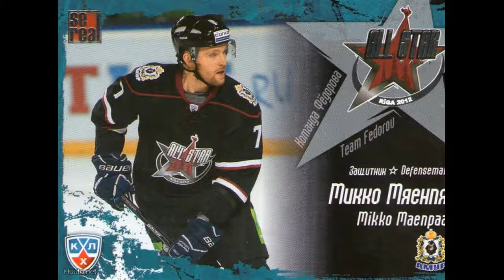RadioCity - Mikko Mäenpää on iloinen paluustaan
JYPin liigajoukkue vahvistui juuri sopivasti ennen europelien alkua, kun puolustaja Mikko Mäenpää palasi Jyväskylään 10 vuoden tauon jälkeen. Mäenpään mukaan kaupungissa ja joukkueessa vallitsee takavuosien malliin ”hyvä pikkukaupungin meininki”.

Mäenpään oli tarkoitus pelata alkavalla kaudella KHL:ssä, mutta hänen joukkueensa Lev Praha luopui yllättäen sarjapaikastaan. Mäenpää ei osaa sanoa kuinka kauan Jyväskylän komennus kestää, sillä hänen sopimus mahdollistaa puolustajan siirtymisen ulkomaille kesken sopimuskauden. Ainoa varma seikka on Mäenpään mukaan se, että ajatukset ovat juuri nyt sataprosenttisesti JYPissä.